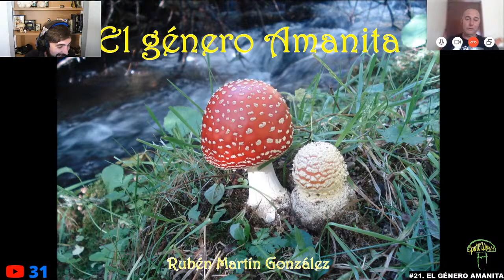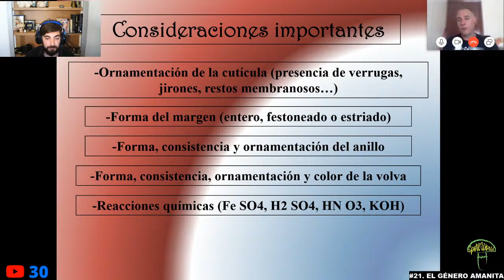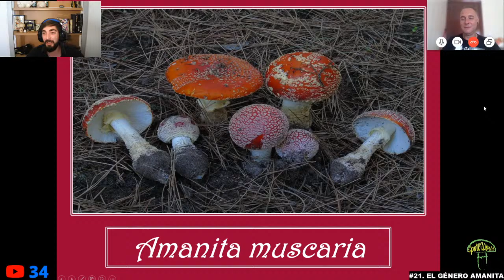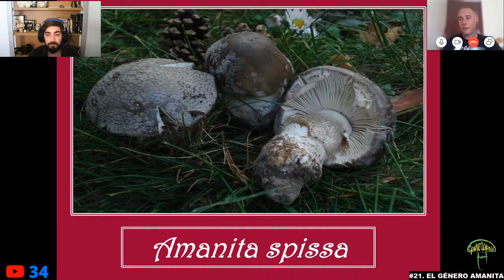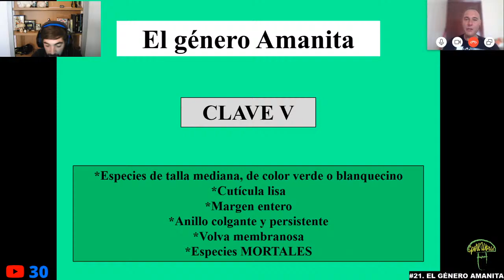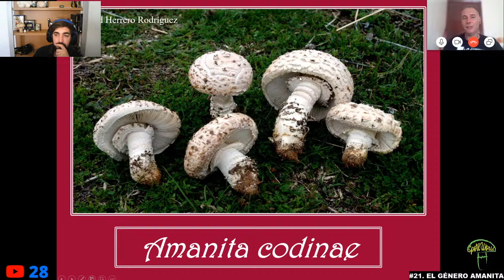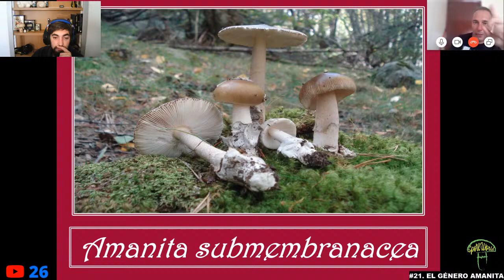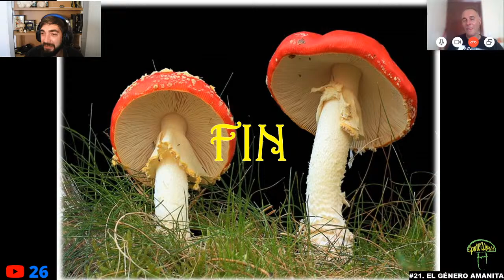#21.🔺 EL GÉNERO AMANITA. CURSO DE MICOLOGÍA 🍄🍄🍄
adaptación al medio
¡Hola Micolegas!
El programa de hoy nos acerca al género amanita, nuestro último programa de esta temporada del curso de micología.